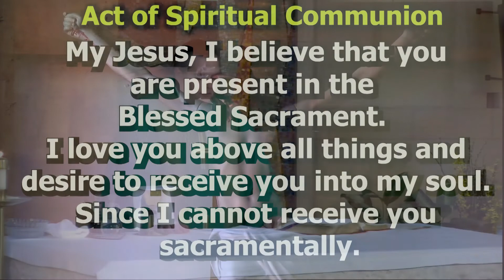Mass for Shut-Ins October 9, 2022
Mass for Shut-Ins
October 9, 2022 28th Sunday in Ordinary Time
Celebrant: Fr. Chad Johnson
Lector/Cantor: Meg Daniluk